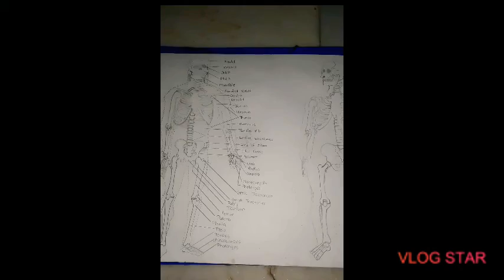Sketches of flowers....